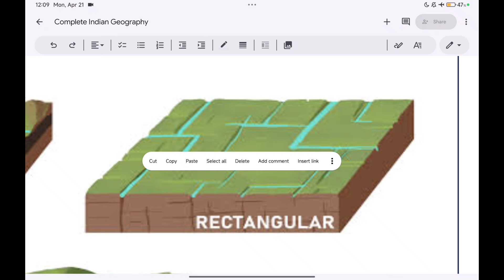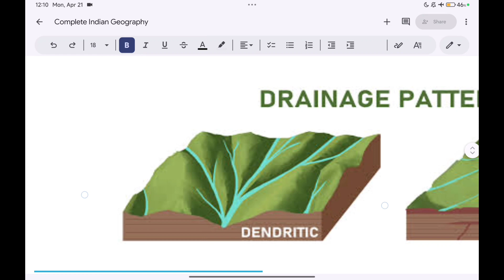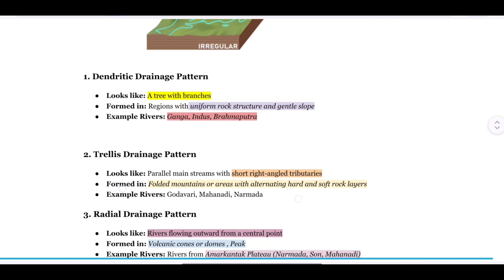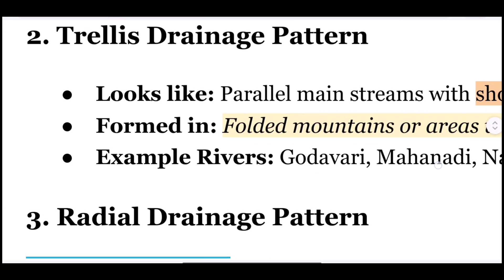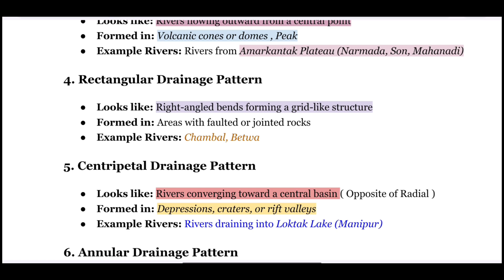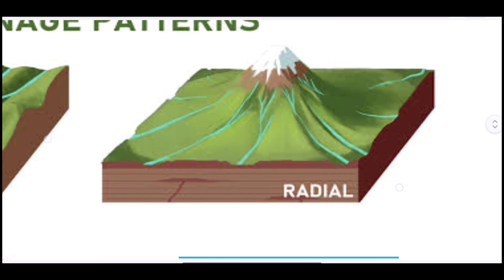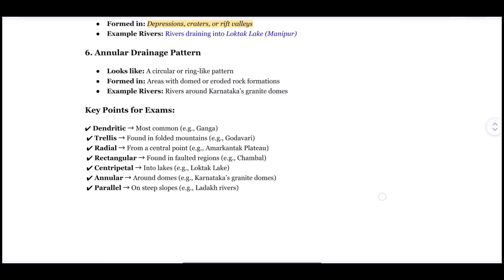Lecture 1 - River Drainage Patterns | River System | Class Notes Explained | Parmar Sir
Welcome to Silent Scholar!

In this video, we’ll cover the Basic River Drainage Patterns—a must-know topic for all SSC aspirants. This video is designed to give you a clear understanding of different drainage systems which are often asked in exams like:

SSC MTS
SSC CHSL
SSC CGL
SSC Stenographer
Railway & other State-level exams

Covered in this video:
Dendritic Pattern
Trellis Pattern
Radial Pattern
Centripetal Pattern

These notes are based on standard reference material and are explained in a simple manner for quick understanding and revision.

Let’s master Geography together — one topic at a time.